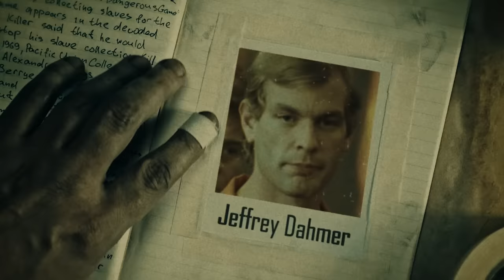El caso de "El falso monje Shaolin" Juan Carlos Aguilar (Resubido) | Criminalista Nocturno